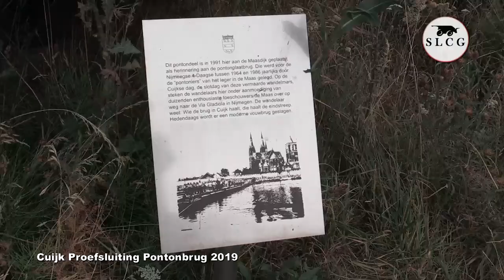Cuijk- Proefsluiting Pontonburg 2019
Cuijk Proefsluiting Pontonbrug 2019
76ste keer gaat de Pontonbrug erin
voor de wandelaars van de vierdaagse
zo maken ze de over steek van Cuijk naar Mook/Middelaar